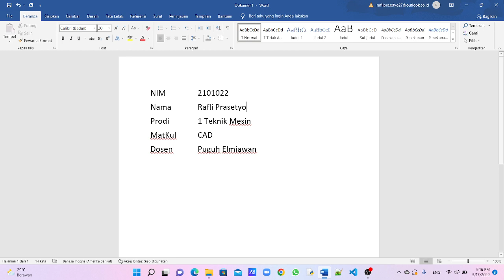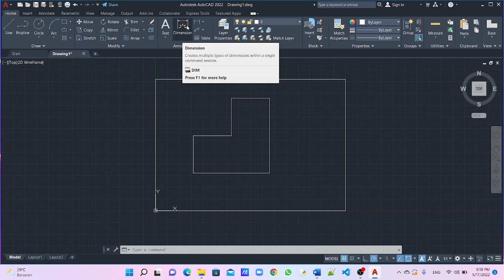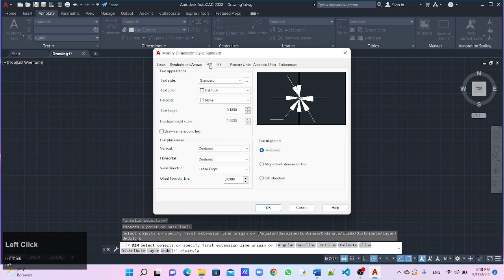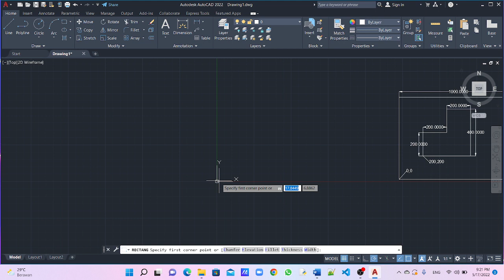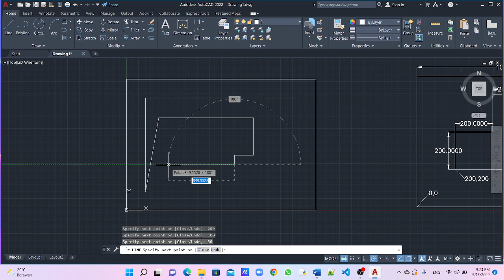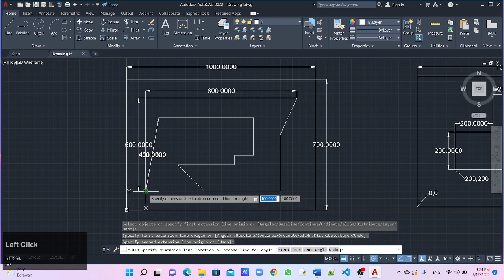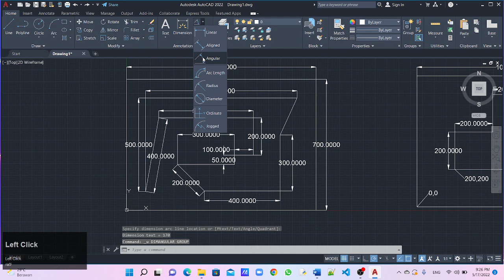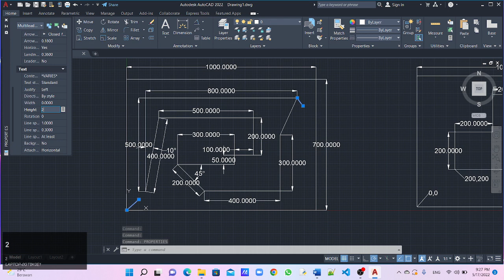TUGAS CAD 1TM | RAFLY P